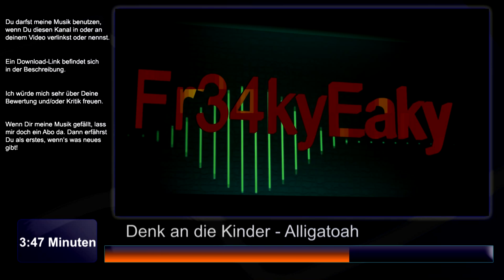Denk an die Kinder - Alligatoah Instrumental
"Warum denkt denn bloß niemand an die armen Kinderleins?", fragten sie. "Hab ich doch!", antworte ich.